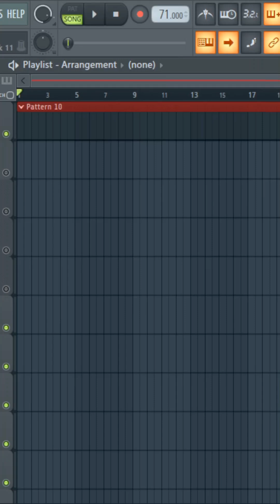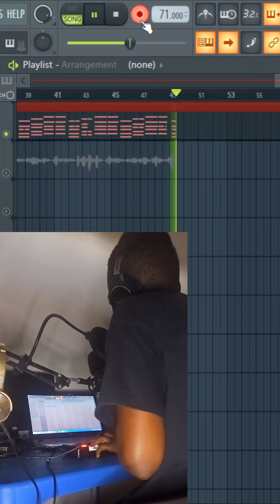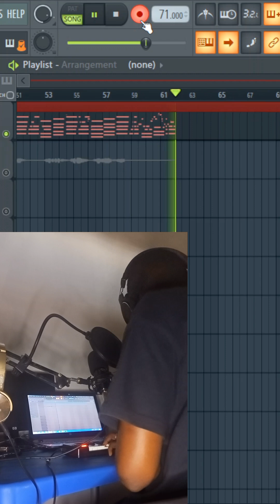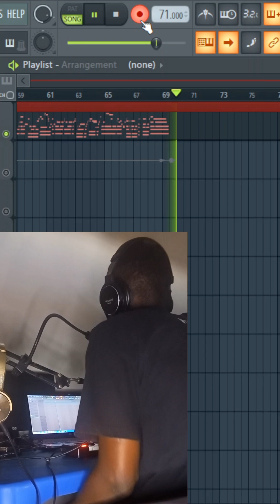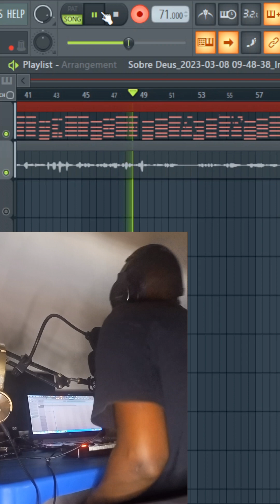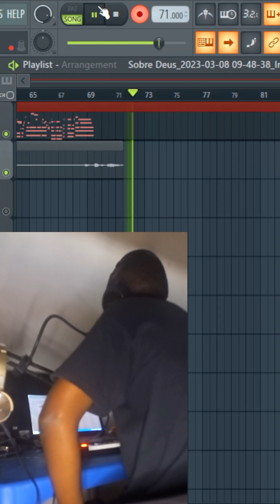FL STUDIO TUTORIAL - How to make melodic & emotional songs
FL STUDIO TUTORIAL - How to make melodic & emotional songs | Como Fazer musicas melodicas e emocionantes

Neste video demonstro alguns passos no meu processo criativo de producao musical.
Esta sessao foi completamente espontanea .

Coloquem o vosso like e comentarios sobre o que acharam deste improviso.

Sigam-me nas redes atraves dos links abaixos.